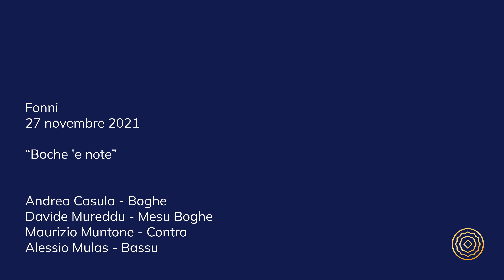Fonni - Boche 'e note - "Restant bajanas pro chi parzant deas"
Fonni, 27 novembre 2021
“Boche 'e note”, Da un sonetto di Raimondo Piras "Sa sorte de sas bellas"

Andrea Casula - Boghe
Davide Mureddu - Mesu Boghe
Maurizio Muntone - Contra
Alessio Mulas - Bassu

Audio: Sebastiano Pilosu, Luigi Oliva
Ricerca sul Campo: Sebastiano Pilosu, Luigi Oliva